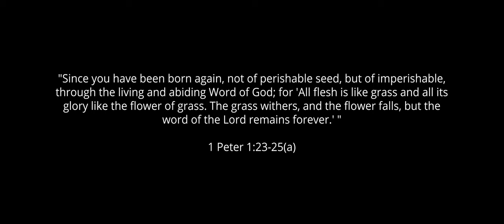Your Word // Harvest Collective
Have you lived long enough to experience heavy feelings of sorrow, doubt, and grief? Many times, the words of comfort and empathy we hear from those around us are simply not enough. This video presents a beautiful anthem challenging us to look beyond ourselves, and to behold the power of a magnificent Author whose Word is alive, and sets us free!

(Insert Album or Playlist Link)

// CREDITS (YOUR WORD)
Lyricist | Joe Miller
Composers | Joe Miller, Chase House
Lead Vocalist | Chase House
Additional Vocalists | Emily Waites, Kim Boeving
Drums | Daniel Roberts
Bass Guitar | Antonio Jones
Lead Electric | Holden Hastings
Rhythm Electric | Chris Isaac
Keyboard | Cameron Martin
Acoustic Guitar | Chase House
Producer | Joe Miller
Mix Engineer | Cody Landers

// Film Production
Film Production | HOTKEY studios, LLC

// CREDITS (AWESOME GOD)
Lyricist | Rich Mullins
Composer | Rich Mullins